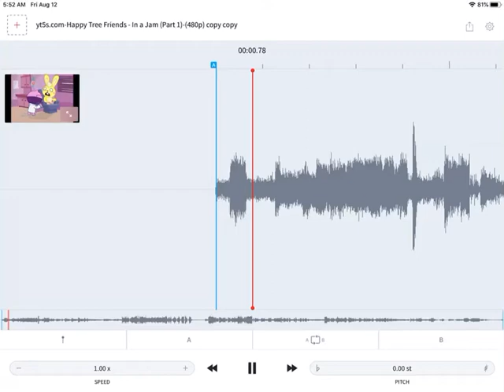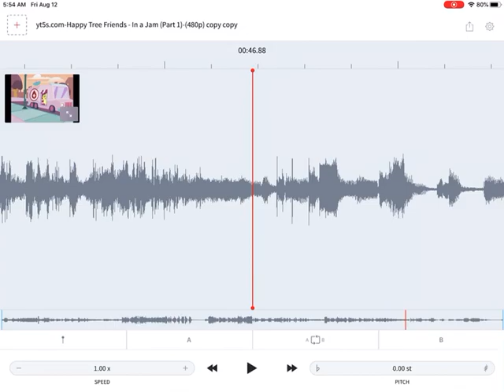Cuddles scream and crying from in a jam but in AudioStretch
Okay I need a break